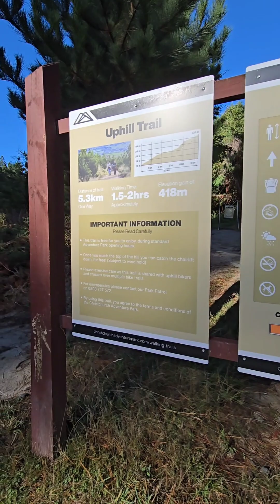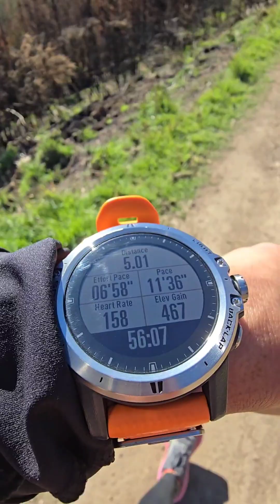Climb and get a free Chairlift Ride - Definitely WORTH IT!🤩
Climb a 5.3km hill and enjoy a free scenic ride going down 🤩 here in Christchurch Adventure Park